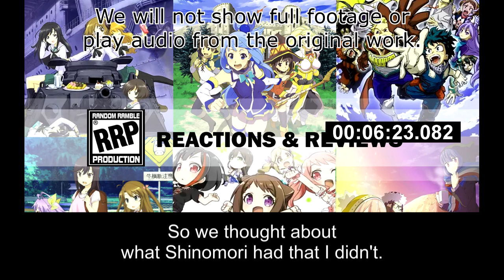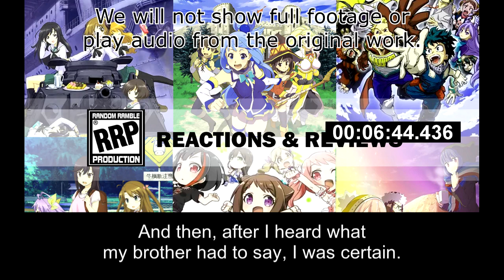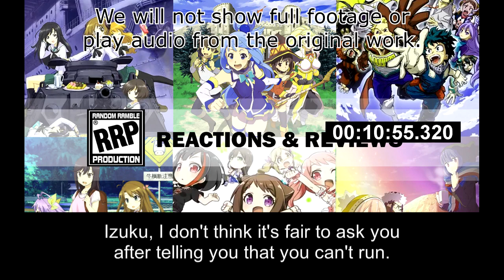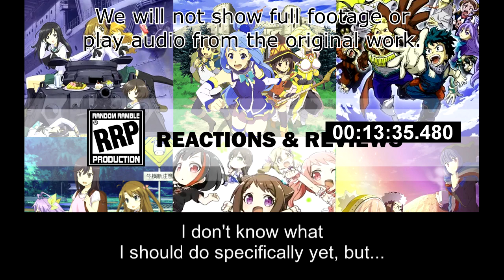[Live Reaction] Boku no Hero Academia Ep131